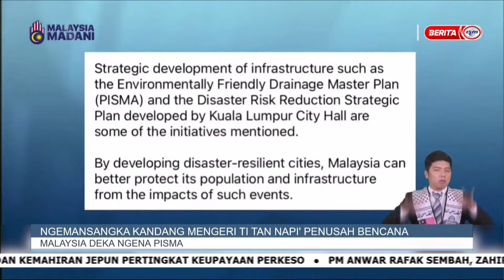4 JUN 2024 - i-IBAN